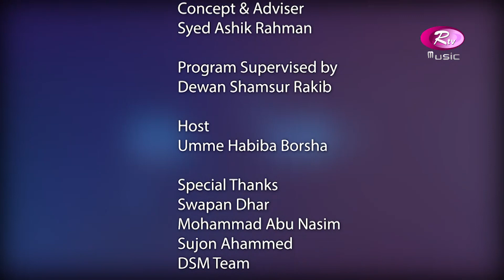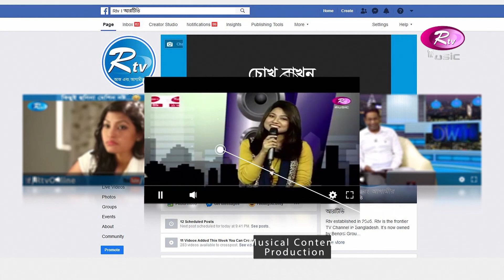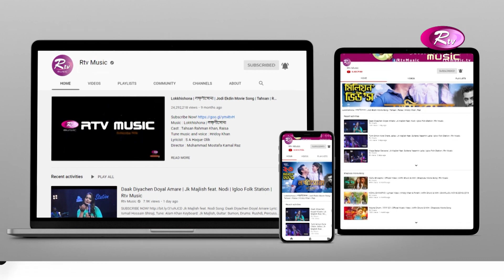Young Star | ইয়াং স্টার | Epi: 7 | Suraiya Akhter Urmi | Shanawaz Sajib |Rtv Music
Program Young Star
Singer :Suraiya Akhter Urmi
Director :Shanewaz Sajib

- Team RTV